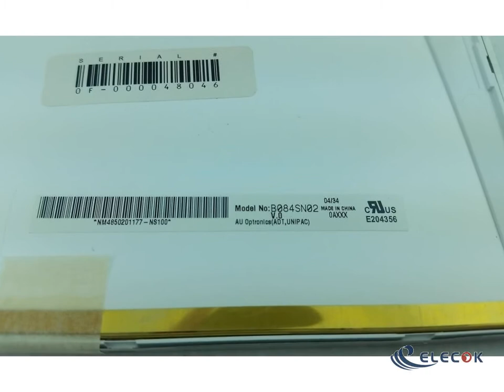B084SN02 V0 8.4" a-Si TFT-LCD Panel for Optronics